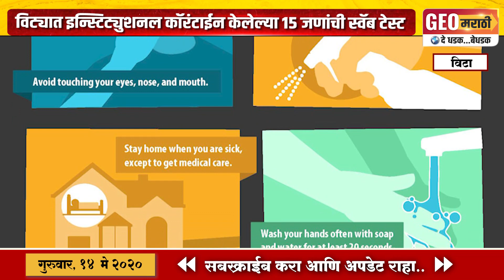विट्यात कोरोनाच्या पार्श्वभूमीवर 15 जणांची स्वॅब टेस्ट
कोरोनाच्या पार्श्वभूमीवर प्रशासन हायअलर्ट